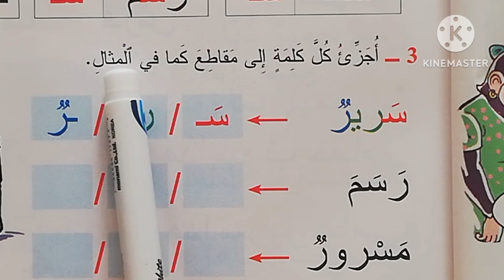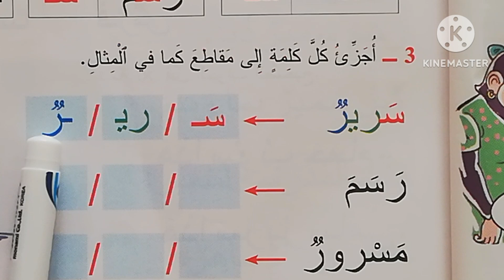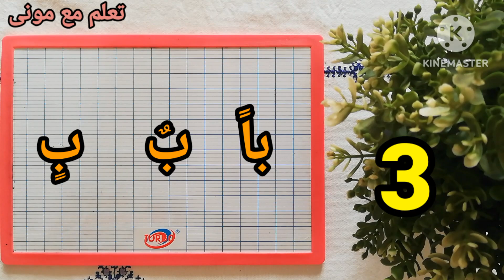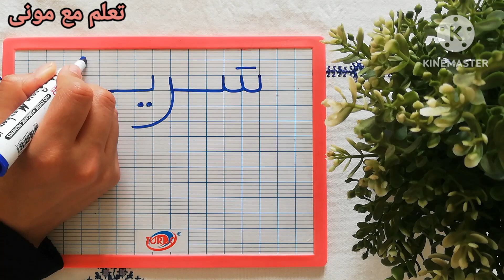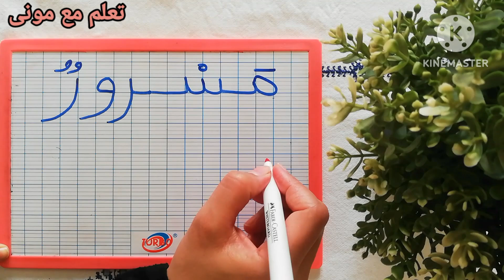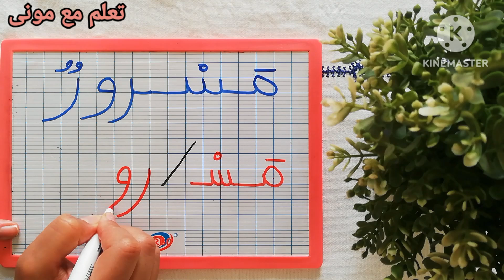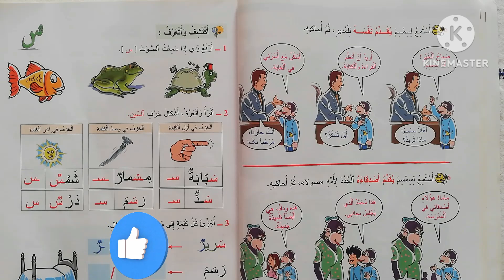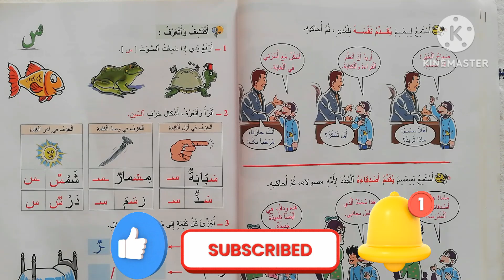المفيد في اللغة العربية 😊الوحدة 2#الصفحة_29😊تتمة: حرف السين(س)😊أجزئ الكلمات إلى مقاطع🤗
التعلم بسهولة وإصرار للكبار و الصغار
نكتشف و نتعرف على حرف السين
نجزئ الكلمات إلى مقاطع.